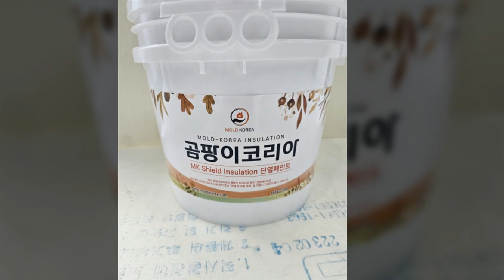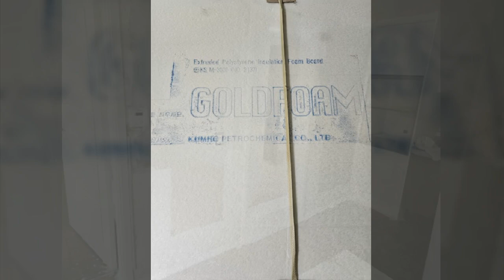일산곰팡이제거 차별화된 완벽한 시공!